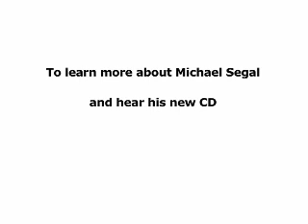The Michael Segal Story on INSIGHT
Michael Segal's inspirational story as featured on INSIGHT.